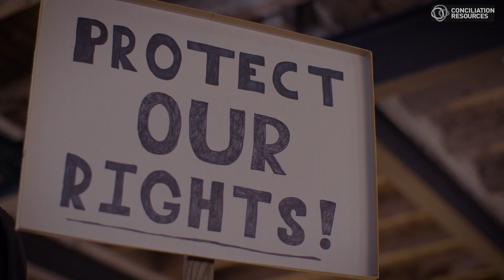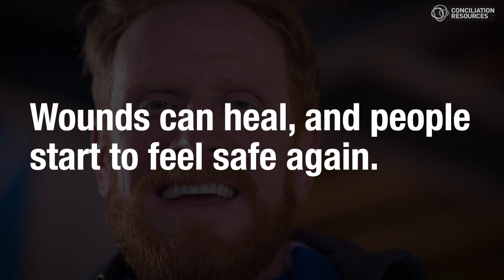How can we heal polarisation and division?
Our societies are becoming more divided and polarised. For those who live with violent conflict, there is also insecurity, fear and trauma. We can all play a role in shaping a more peaceful world. We need to look beyond the stereotypes and SeeTheHuman underneath.

Sign-up for expert conflict resolution tips to start healing division in your life